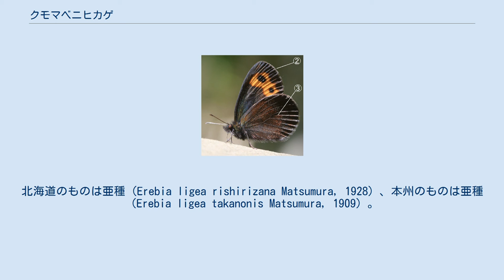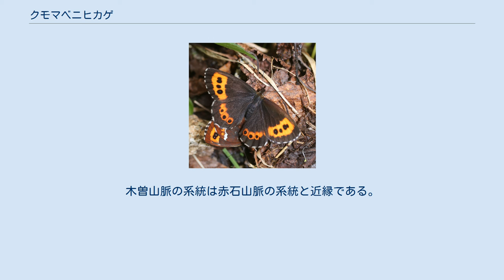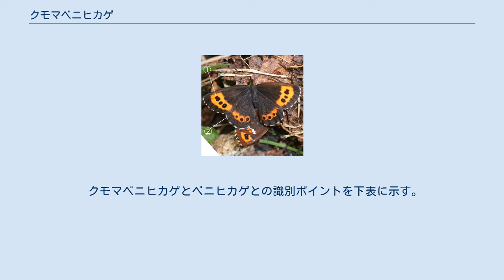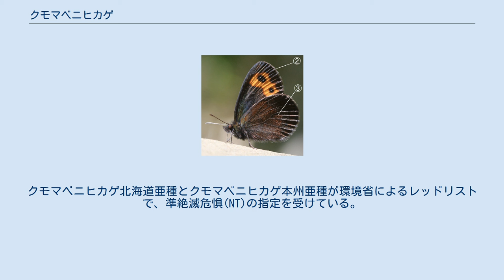クモマベニヒカゲ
クモマベニヒカゲ（雲間紅日陰、学名：Erebia ligea (Linnaeus, 1758)）は、タテハチョウ科ベニヒカゲ属に分類される小型のチョウの1種。
 ユーラシア大陸北部に分布する。
 日本では北海道（利尻島、大雪山系）と本州（八ヶ岳、飛騨山脈、木曽山脈、赤石山脈、白山）に分布する。
北海道のものは亜種（Erebia ligea rishirizana Matsumura, 1928）、本州のものは亜種（Erebia ligea takanonis Matsumura, 1909）。
北海道では主に標高800 m以上の高地帯、本州では主に標高1,800 m以上の亜高山帯から高山帯にかけて分布する高山蝶。
分布は局所的な傾向が強い。
 草地に生息する。
高山帯下部の森林限界付近に多く、ダケカンバやミヤマハンノキなどの疎林に囲まれた草地を好む。
ベニヒカゲよりも高標高地に生息し、混生することも多い。
 前翅長が22-28 mmの小型のチョウ。
翅の表は濃茶褐色で、外中央に橙色帯があり、その内部には眼状紋または黒斑が並ぶ。
翅の裏は表とほぼ同様だが、後翅は表とほぼ同様または帯が走る。
前翅の表の橙色帯内の眼状紋は通常4-5個。
表裏の縁毛は純白色で目立つ。
後翅の裏面の外中央部の橙色帯および内部の眼状紋は明瞭で、橙色帯の内側に白帯（白色条線）がある。
一般に表の橙色帯に連なる眼状紋の小白点はメスがオスよりもより明瞭。
翅形はメスはオスよりも丸みを帯びる。
腹部はメスは太く、オスは細長い。
後翅裏の橙色や白帯は、メスがオスよりもやや発達しやすい。
 交尾中のクモマベニヒカゲ、7月末 足掛け3年に1回発生する。
産卵した年に卵内幼虫、2年目に4齢幼虫で越冬する。
3年目に5齢幼虫（終齢幼虫）から、6月に蛹化、7月に羽化。
成虫は7-8月に見られ、9月にも見られる。
長野県では、6月後半から7月中旬頃まで蛹で、7月中旬頃から8月後半頃まで成虫。
ベニヒカゲよりも出現時期が早い。
 ミヤマアキノキリンソウを吸蜜中のクモマベニヒカゲ 幼虫は主にカヤツリグサ科のカワラスゲ、ミヤマクロスゲ、タニスゲなどを食草とする。
イネ科のイワノガリヤス、ヒメノガリヤス、オニノガリヤスなども食草とする 日中に草原上をベニヒカゲよりもやや緩やかに飛翔し、クガイソウ、マルバダケブキなどの各種の花を訪問し吸蜜する。
好天時でないと見られない。
群れるようには集まらない。
交尾飛翔形態は、メスがオスをぶら下げて飛ぶ。
 サハリンを含む日本の本州のDNA解析の研究では17のハプロタイプが検出されている。
これらの分析から、北海道では大雪山の高標高部と低標高部の2系統に分かれている。
本州では飛騨山脈北部、白山、飛騨山脈南部、八ヶ岳、木曽山脈、赤石山脈の5系統の分かれている。
飛騨山脈では鹿島槍ヶ岳から烏帽子岳までのエリアで2系統の混在地帯が見られている。
白山山系では、飛騨山脈北部と同じハプロタイプが分布している。
八ヶ岳の系統は飛騨山脈南部の系統と1塩基差の近縁性が見られる。
木曽山脈の系統は赤石山脈の系統と近縁である。
 日本での分布の変遷は以下のように推定されている。
古い時代の氷期に日本列島に進出した本種の個体群は、その後温暖期に、サハリン、北海道、本州のレフュジアに分断され、それぞれの系統に分化した。
後の温暖期に本州では飛騨山脈北部、飛騨山脈南部、赤石山脈・木曽山脈の3系統に分断された。
後の氷河期に分布を拡大し、飛騨山脈北部、飛騨山脈南部とその中間の混生地帯を形成した。
さらにその後の温暖期に現在の離散分布が形成された。
 クモマベニヒカゲとベニヒカゲとの識別ポイントを下表に示す。
 日本では各地で個体数の減少傾向が見られる。
環境の変化が少ない場所でも減少してきているが、その理由は明らかではない。
クモマベニヒカゲ北海道亜種とクモマベニヒカゲ本州亜種が環境省によるレッドリストで、準絶滅危惧(NT)の指定を受けている。
また以下の都道府県でレッドリストの指定を受けている。
長野県では、本種が1975年（昭和50年）2月24日に県の天然記念物の指定を受けている。